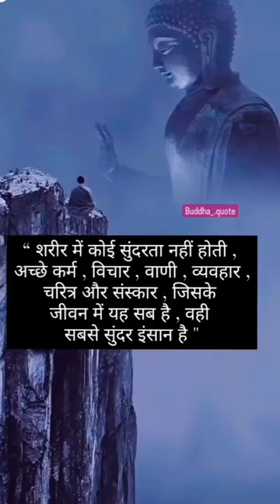ae dil ka mamila najuk bahut hai sam bhale rakhna Sanam ❤️💞💞(4)